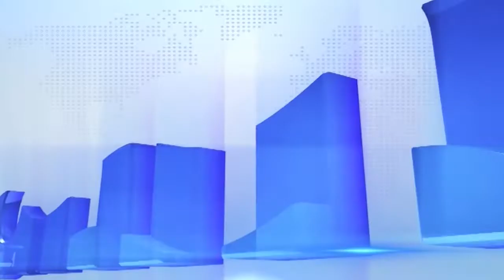একদিন বন্ধ থাকার পর জম্মু-কাশ্মীরে ফের শুরু অমরনাথ যাত্রা ANM NEWS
ইয়াবর শফি, শ্রীনগর: মঙ্গলবার দক্ষিণ কাশ্মীরে পবিত্র গুহা মন্দিরে বার্ষিক তীর্থ যাত্রায় নতুন ব্যাচের অমরনাথ যাত্রীরা বালতাল ও পহেলগাম বেস ক্যাম্প থেকে যাত্রা শুরু করলেন|
হিজবুল মুজাহিদিন কমান্ডার বুরহান ওয়ানির তৃতীয় মৃত্যুবার্ষিকীতে বিচ্ছিন্নতাবাদীরা বনধ ডাকায় নিরাপত্তার কারণে সোমবার যাত্রা বন্ধ ছিল| মঙ্গলবার সকালে ভগবতী নগর, জম্মু থেকে ফের যাত্রা শুরু হয়|
আধিকারিকরা জানিয়েছেন, ইতিমধ্যে ১.১২ লাখ তীর্থযাত্রী তুষার-শিবলিঙ্গ দর্শন করেছেন|